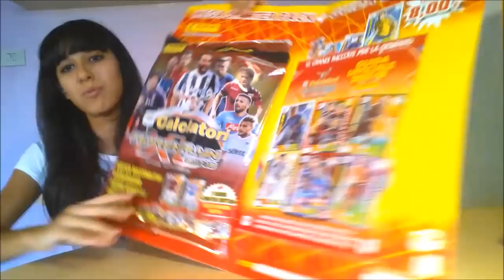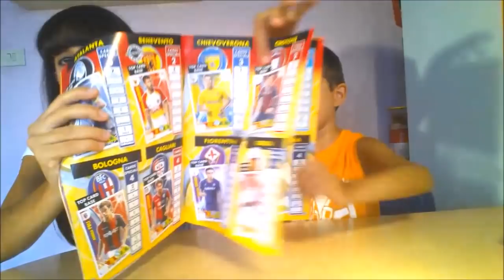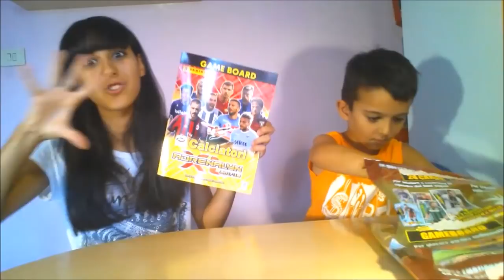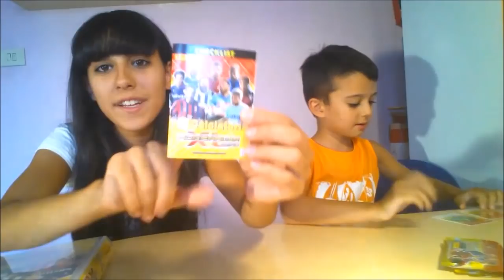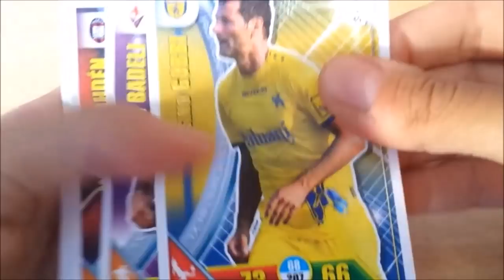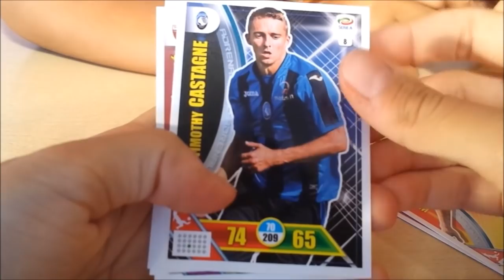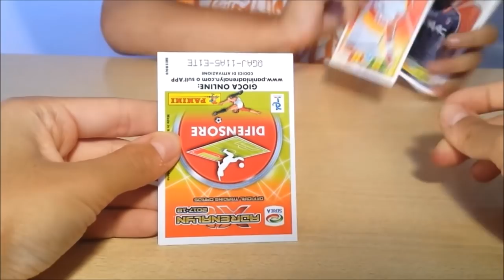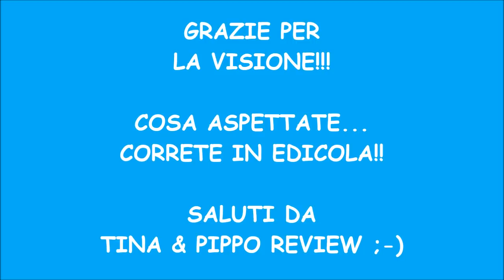MEGA STARTER PACK ADRENALYN XL - CALCIATORI 2017/2018!!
Oggi recensiamo il bellissimo Mega Starter Pack Adrenalyn XL - Calciatori 2017/18 e un intero box di 24 pacchetti di trading cards !!
Li trovi in edicola al prezzo di € 8,00 per il Mega Starter Pack e €1,00 per ogni bustina di Trading cards e sono un prodotto Panini.